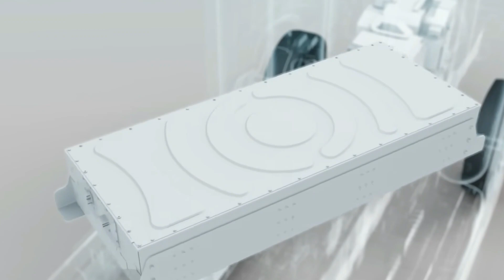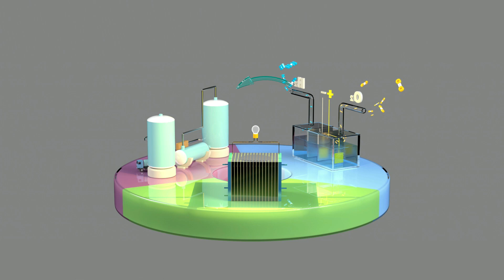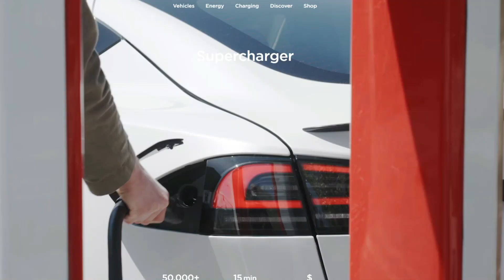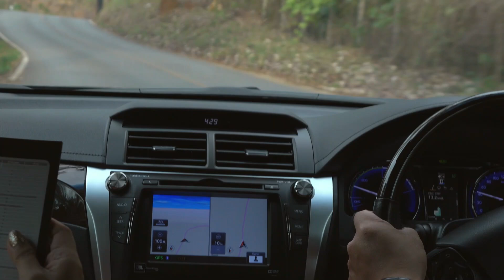Toyota's Shift Towards Electric Vehicles Explained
In this video, we delve into Toyota's strategic move towards electric vehicles, exploring the reasons behind this shift and its implications for the automotive industry. As the world witnesses a surge in interest towards renewable energy and innovation trends, Toyota's decision aligns with the growing focus on sustainability and technological advancements in the market. Join us as we analyze this transition and its impact on the investment landscape, alongside insights from prominent CEOs like Elon Musk of Tesla and SpaceX. If you are interested in understanding the dynamics of the automotive and energy sectors, this video provides valuable perspectives on the future of transportation and energy solutions.

🔌🚗 Toyota's Shift Towards Electric Vehicles Explained: Driving Innovation in Sustainable Mobility | Automotive Insights

Embark on a journey through Toyota's electrification strategy as the automotive giant makes significant strides towards embracing electric vehicles (EVs). Join us as we uncover Toyota's motivations, initiatives, and the implications of its transition towards a more sustainable future of transportation.

🌟 Embracing Electric Evolution
Explore Toyota's commitment to innovation and sustainability as it navigates the electrified landscape of the automotive industry. With a rich history of pioneering hybrid technology, Toyota is now doubling down on its efforts to electrify its fleet and reduce carbon emissions.

🔋 Powering Progress with EV Technology
Discover the cutting-edge electric vehicle technology at the heart of Toyota's electrification strategy. From advanced battery systems to efficient electric drivetrains, Toyota is engineering the next generation of electric vehicles to deliver performance, range, and reliability.

🌱 Sustainability at the Core
Learn how Toyota's shift towards electric vehicles is anchored in its broader sustainability agenda. By prioritizing eco-friendly manufacturing processes, renewable energy initiatives, and lifecycle emissions reduction, Toyota is driving positive environmental impact across its operations.

🚀 Accelerating the Transition
Witness Toyota's role in accelerating the transition to electric mobility, from pioneering plug-in hybrids to developing fully electric vehicles. With a diverse portfolio of electrified models, Toyota aims to offer consumers a range of sustainable transportation options tailored to their needs.

⚡ Charging Ahead with Innovation
Follow Toyota's trajectory as it continues to innovate and expand its electric vehicle lineup. With a focus on innovation, reliability, and affordability, Toyota is poised to drive mass adoption of electric vehicles and shape the future of mobility for generations to come.

🔗 Join the Electric Movement
Stay informed about Toyota's electrification journey and the latest advancements in sustainable mobility.

Links